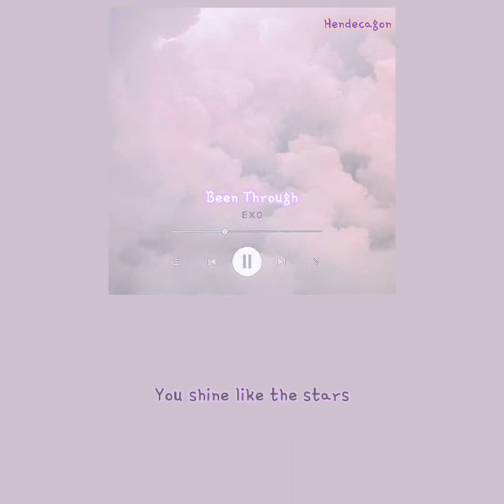EXO - Been Through (Myanmar Subtitle)